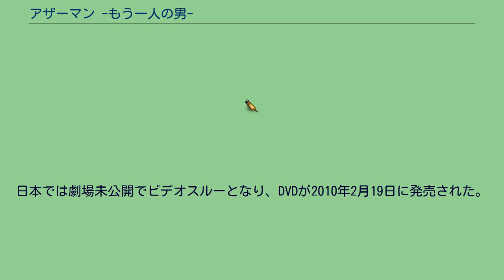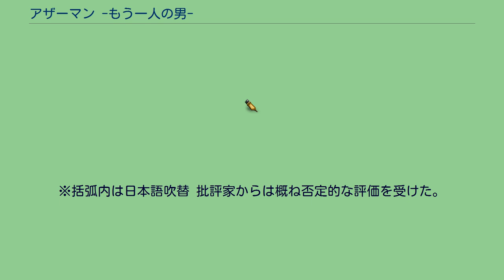アザーマン -もう一人の男-